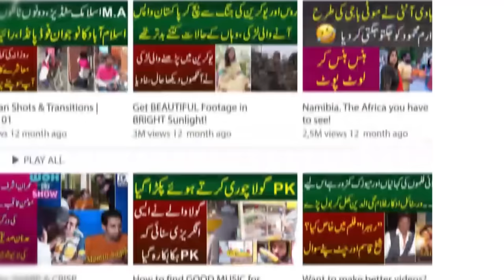7 Different Language Me Bolne Aur Gaane Wali 17 Saala Larki | Iqra Abid Ki Sharartein Hansna Mana He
Iqra Abid Interviewed a 17-year-old girl Maheen who not only speaks but also sings fluently in seven different languages! After listening song in different language Anchor Iqra Abid asked witty questions to Maheen.